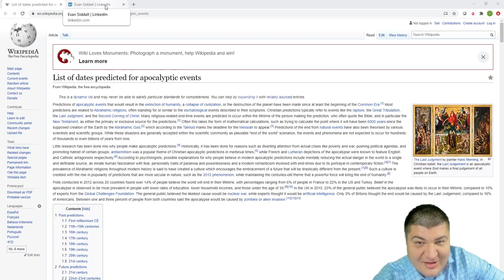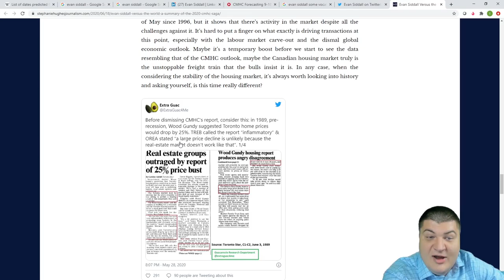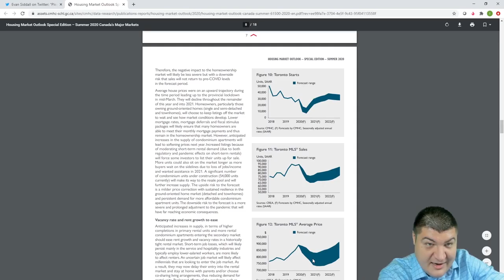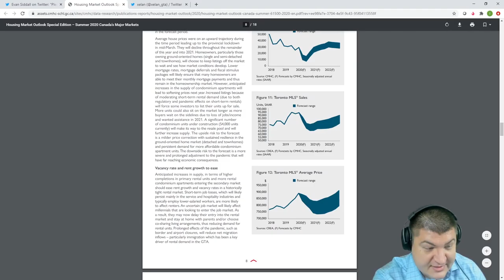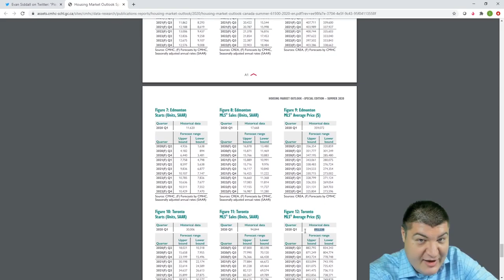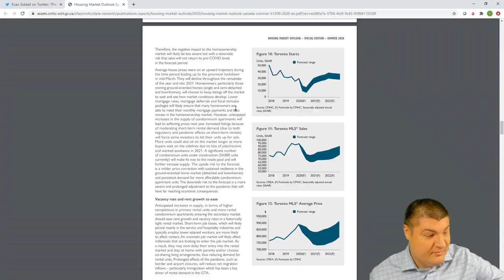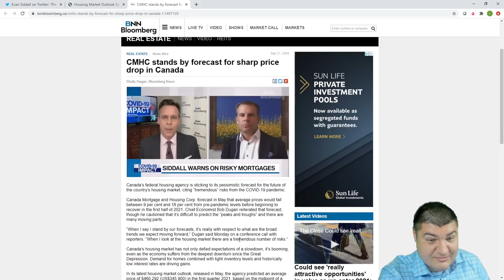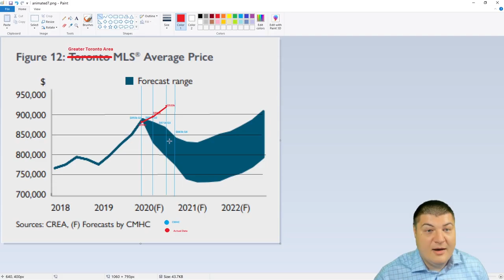Canadian Real Estate - CMHC is not what you think it is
CMHC, Evan Siddall  - Fake Prophet and Decrypting Data

INTRO
Saying that, who was our number one guy of the year that hoped  his failed forecast would be forgotten and never remembered?
I'd say this man. Evan Siddall, a President and CEO of Canada Mortgage and Housing Corporation aka CMHC.

Since May 2020, Mr Siddall turned CMHC into FAKE NEWS MACHINE.
This machine deserves 2 hours of documentary movie...but I only will focus on two aspects...
1)On diving into actual data reports that this fake news machine produces for us using our money
2)and on entertaining part of it, which is media attention around creating these fake news and eliminating any opposition...

MEDIA COVERAGE
How it started...It was a depressive and nervous month of May...for the reason your all know..
Buying a toilet paper was a huge luck...and to make it worse, this article happened.
And here we are..In May CMHC said average prices would fall between 9 and 18 per cents.
It was a loud statement.
So many people were happy to hear that.
Look at this..a journalist Stephanie Hughes writes
RE/MAX was the first notable voice speaking against Siddall’s outlook, with executive vice president Christopher Alexander calling the statement “panic-inducing and irresponsible”

And Evan Siddall replied with news media warfare with pretty harsh statements:
Here’s more on our house price outlook. Some vocal real estate advisors have labelled us “panic-inducing and irresponsible,’ saying essentially that house prices don’t go down. They’re whistling past the graveyard and offering no analysis. Here’s ours. You decide.

At the end of the article, Stephanie shows how in the past in 1989 CMHC also made a dramatic forecast and was right. Surely, it gave some additional points of respect to that forecast. But it didn't make it any more accurate that it already was. Which is completely not accurate.

But let's get back to the subject of attracting media attention and using harsh comments...
Mr. Siddall didn't stop there.
Look at that tweet in May...

Question the motivation...hmm...what if the motivation was...to tell the truth?
It was actually a really good move...people who disagreed and were actually right...they get nothing...no respect, not public acceptance...they are just questionable people with questionable motivation...That's how CMHC works by shutting down people who tell the truth.

It was really hilarious and very entertaining time.

And soon everybody realized that CMHC screwed up big time...the prediction couldn't be more wrong...in fact, exactly opposite happened from what CMHC predicted...

Recently, CMHC officials tried to cover their mistakes by saying this:
“When I say I stand by our forecasts, it’s really with respect to what are the broad trends we expect moving forward,” Dugan said Monday on a conference call with reporters. “When I look at the housing market there are a tremendous number of risks.”

Unfortunately, CMHC does not even have courage to admit they were wrong.
I will show you in a second, CMHC were very specific about apocalypse scale...they created a chart about it month by month to make us feel the fear. And when this chart failed completely, he stands by the forecast with respect to broad trend...What the hell man?
Have courage to say "The forecast was 100% wrong for this year so far, but I remain unreasonably bearish! At least i don't know how to calculate my bearishnessenes on charts without being 100% wrong again!  That's it, it is that simple!". We, people of Canada pay your salary and it is your duty to tell us the truth.

Canadian Real Estate Weekly News
Bank of Canada Stops Buying Mortgage Bonds

Toronto Real Estate 2020 .
The only channel you need to know everything about Real Estate Market in Toronto and Canada!

-Toronto Condo Update
-Canadian Real Estate News
-Toronto Real Estate Market Update
-Condo and Apartment Tours
-Canadian Economic Outlook
-Toronto Rental Market Update
-Canadian Market Forecast and Predictions

as well as discussions about:
Toronto Real Estate Investing
Housing Bubble
Real Estate Crash
Toronto Condo Market
The Condoggedon
Passive Income
Canada Real Estate Investments